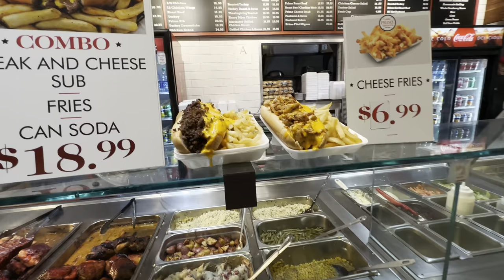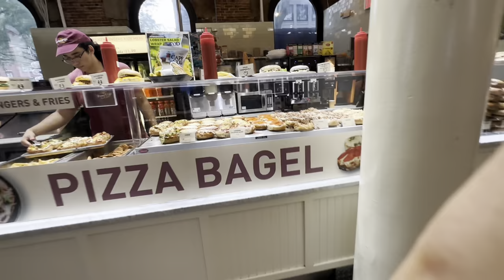BOSTON | QUINCY MARKET | Walking tour food market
Amerika Birleşik Devletleri'nin en eski ve en güzel şehirlerinden biri olan Boston'da Quincy Market'e geldik.